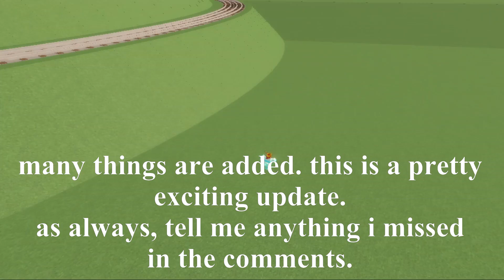BTWF (Blue Train With Friends) (Future Update Test); Paxton | Peel Godred update | Murdoch Rework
yoyoyoyyo